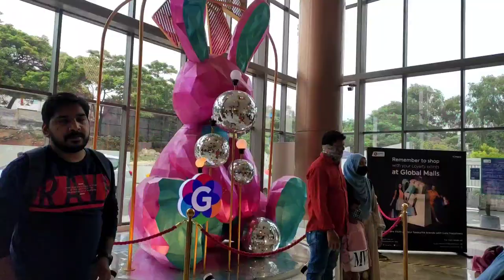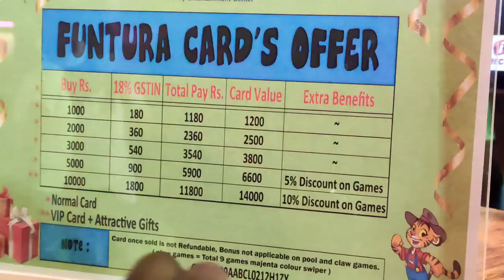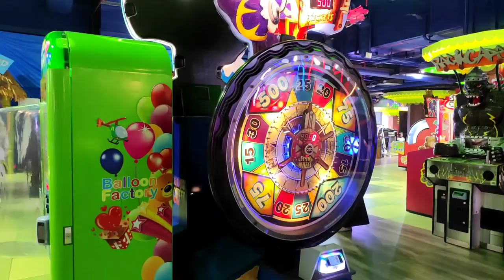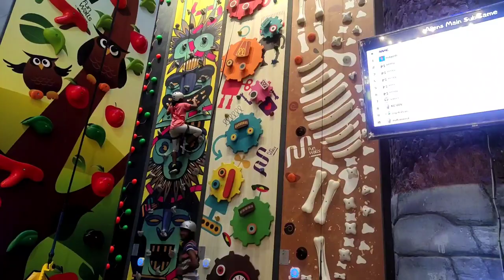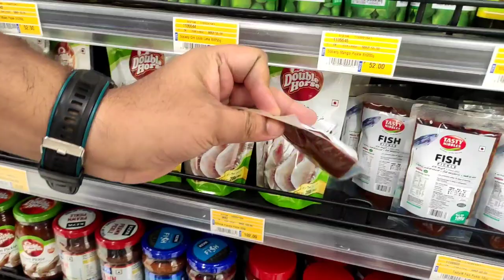Lulu Hyper Market Bangalore||Global Mall ||Funtura ||Mini Wonderla|| Biggest Hyper Mall in Bangalore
Lulu Hyper Market, one of the leading hypermarket chains in India, offers a wide range of grocery items from all major brands and offers a refreshing shopping experience with its highly-trained staff.

Have you been in the need of a fulfilling experience in Bangalore? Funtura game zone provides you with the best and most amazing experience of your life. So, if you are planning for a fun day with your friends, then this is the place to be. We have some of the best games which are suitable for all ages. Our games are very safe and healthy.

Check out the amazing features Funtura offers. Grab the best that suits you and enjoy a thriller and funny experience at Funtura, Lulu Mall Bangalore.